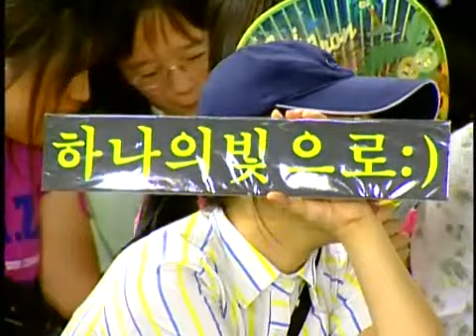Tucson MBC GAME 팀리그 10회 2부 2004 07 20 패자조 4강 2차 1주차2R 박영훈(Z) vs 박상익(Z) tucsonteamleague 0720 10r 2b